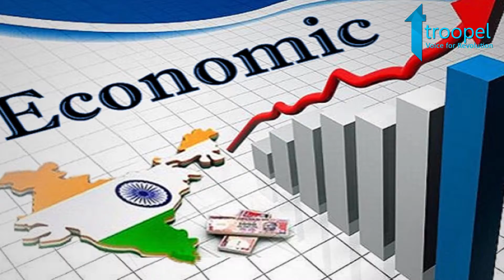सरकारी नीतियां या Monsoon कौन है किसानों का दोषी !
इस दशक में क्या रही किसानों की स्थिति जानिये ?

Troopel.com is the fastest growing social online platform of the country, primarily focusing on political, Land and social issues.